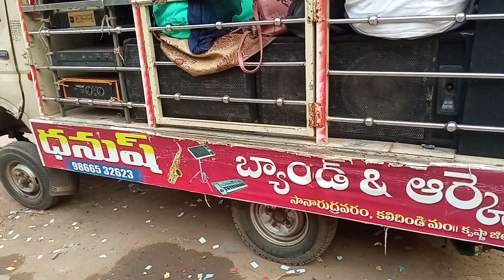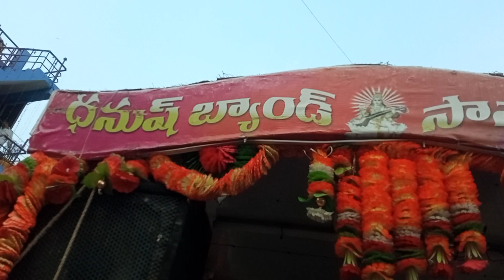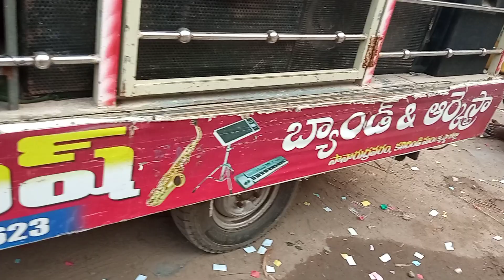today my program kakilur 9866532623